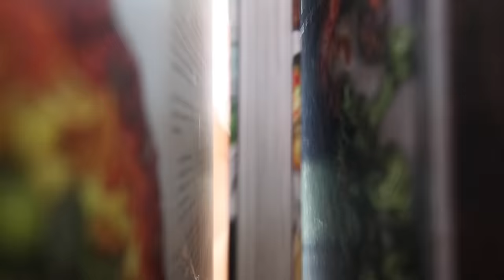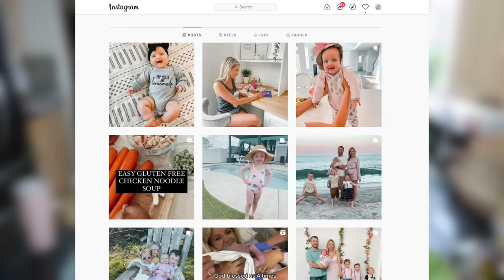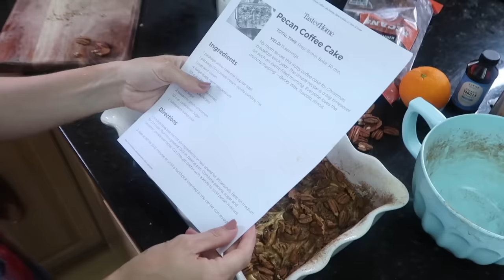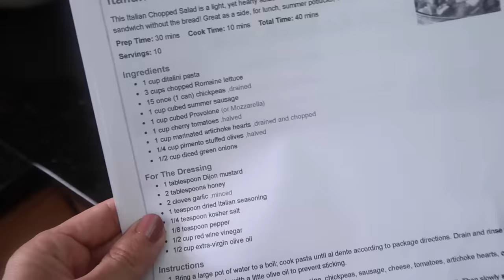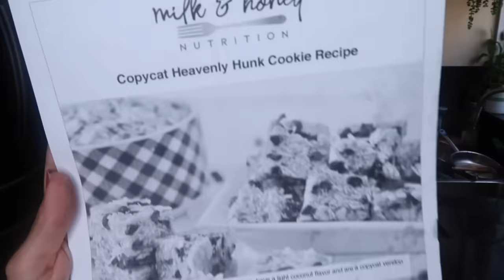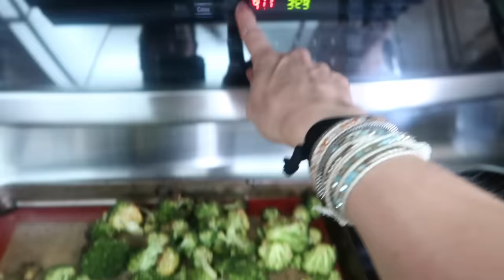Incredible New Recipes! Meal Prep With Me! Brunch Ideas, Call The Food Network These Are Delish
Hey party people!  Thanks so much for hanging out with me while I share this new awesome mother's day brunch ideas meal prep for the week with you!  I didn't go into this planning to give you some mother's day brunch ideas but I feel like that's what happened so here we are!  I also prep some lunch, possible dinner, snacks, dessert, breakfast, etc. I cover all of our bases throughout the week!  I hope you get inspired to whip something up in your kitchen and meal prep for the week!

Best,
  Kim!

Some Products I Used:

My Salt & Pepper Holder:

Salad Bowls:

Cherry Pitter:

Produce Containers:

Pineapple Corer:

Dash Egg Cooker: